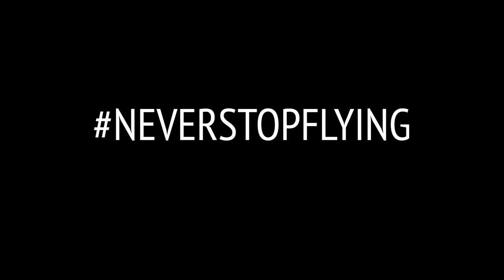Am I Switching to HDZero 1080p30?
I've been flying only HDZero 1080p30 mode for the past month.  Primarily I have been flying proximity freestyle flying.  After a month of doing this, what do I think of flying it this way, and am I going to stick with it, or go back to 720p60?

Questions (look below)

RC Rate, Super Rate, RC Expo
Roll: 1.1, 0.52, 0.0 (458 deg/s)
Pitch: 1.1, 0.5, 0.0 (440 deg/s)
Yaw: 0.7, 0.24, 0.0 (184 deg/s)

T-Motor F7 Flight Controller and F55A PRO II 4IN1 (FC * ESC)

Carbon tubes (protect motor wires)

URUAV Fatshark FPV Goggles Faceplate Lycra Fabric Sponge for FPV RC Drone

BOYA M110 Mini Omnidirectional 3.5mm TRRS Condenser Microphone

Drone Recovery Tool:
DOCAZOO DocaPole 6-24 Foot Pole

Ladder:
HART 18 ft Multiposition Ladder 300 Duty Rating

Color Grade:
Johnny FPV LUTs